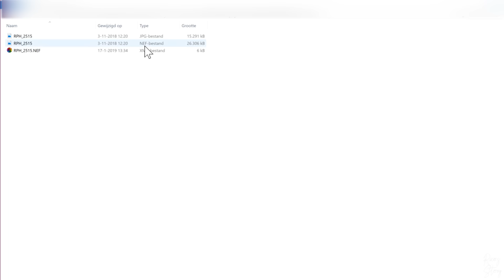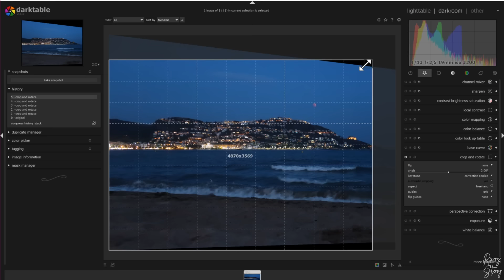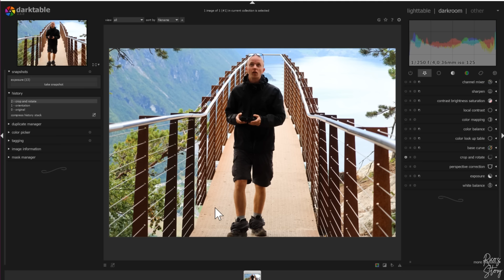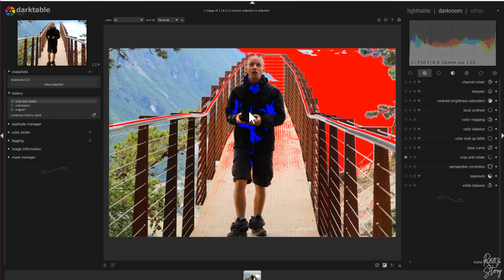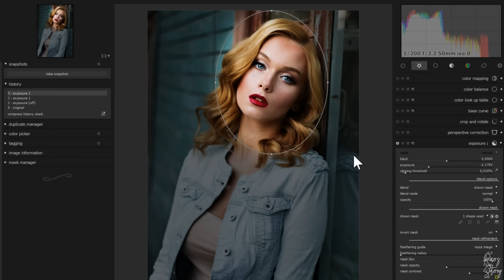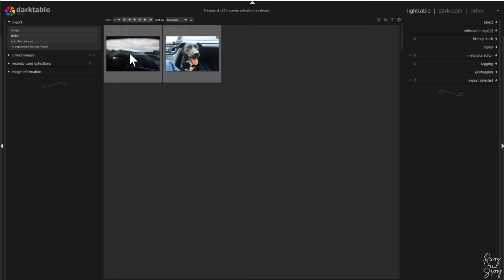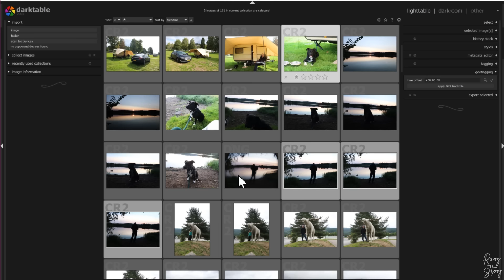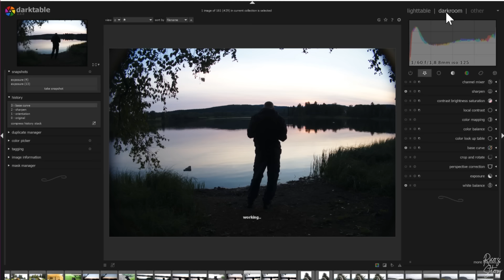Darktable Secrets: Mastering Lightroom's Top 10 Tips!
Welcome to our editing hub, where we're about to unravel the secrets of Lightroom's top 10 tips, all demonstrated in the powerful realm of Darktable! In this enlightening tutorial, join us as we reveal how to harness the same techniques used in Lightroom, but applied seamlessly in Darktable. Get ready to unlock a world of professional editing with these transformative hacks!

🔥 What You'll Learn:
Prepare to dive deep into the core techniques of Lightroom, now seamlessly translated for Darktable users. From enhancing colors to perfecting compositions, we'll guide you through every step of the process. Learn the insider tricks that will empower you to create stunning visuals without leaving the comfort of Darktable.

🚀 Why Watch This Tutorial:

Pro Editing Mastery: Master the same techniques professionals use in Lightroom.
Seamless Translation: Discover how Lightroom's tricks seamlessly apply in Darktable.
Creative Freedom: Enhance your artistic expression with a broader editing arsenal.
Expert Tips: Gain insights into hacks used by professional photographers and editors.

🔔 Stay Updated!

📸 Recommended Gear and Tools: Elevate your photography game with our curated selection of gear and tools. Dive into a world of possibilities and creativity. Buying goods through these links will not cost you more money, but it will give me a commission.

Thank you for joining us on this transformative editing adventure! With the skills from this tutorial, you're equipped to master Lightroom's top tips within the realm of Darktable. Happy editing!